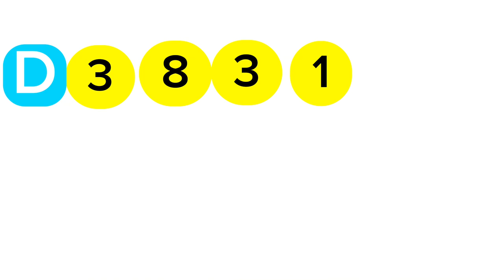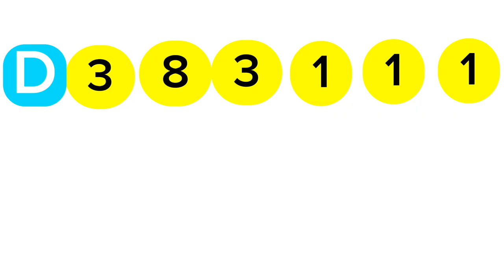Mahajana Sampatha 5502 2024.06.11 Today Lottery #5502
Mahajana Sampatha 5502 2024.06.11 Today Lottery Result මහජන සම්පත 5502 ලොතරැයි ප්‍රතිඵල

9 to 10 p.m. through this YouTube channel.

ada kotipathi
lagna wasana
super ball
shanida kapruka
supiri dhana sampatha
sasiri
jayoda
sanwardana wasanawa
govisetha
handahana
jathika sampatha
mahajana sampatha
mega power
dana nidanaya
nlb
dlb
shanida today
kapruka today
supiri dhana sampatha today
govisetha today
handahana today